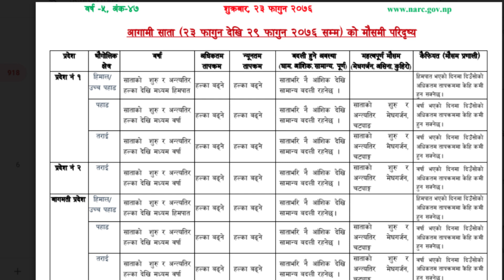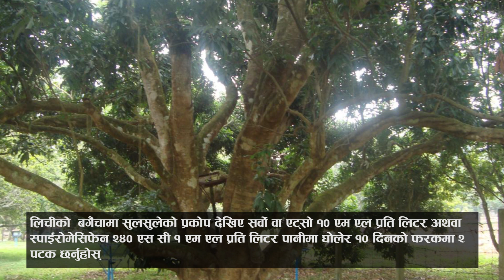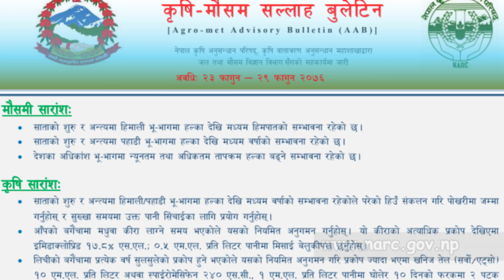कृषि-मौषम सल्लाह बुलेटिन Agro-met Advisory Bulletin(AAB)फाल्गुण२३-२९,२०७६